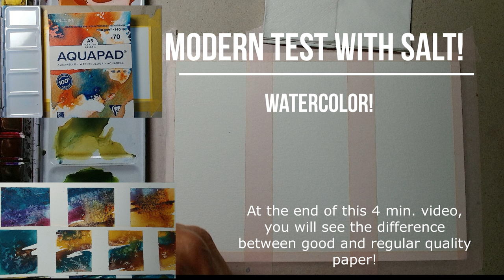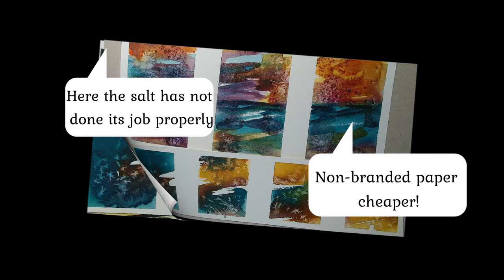Explore the difference salt makes in watercolor on good vs. regular quality paper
In this video, Hedwig's Art explores the difference salt makes in watercolor on good vs. regular quality paper. A must-watch for watercolor artists!
At the end of this 4 min video, you will see the difference with salt in watercolor between good and regular quality paper!
If you find it helpful, share it with fellow art enthusiasts, and don't forget to subscribe to my channel for more inspiring art tutorials and to learn easy and advanced watercolor painting. Let's travel on this artistic journey together, that is lovely! I appreciate your support it means the world to me :)

@Hedwig's Art